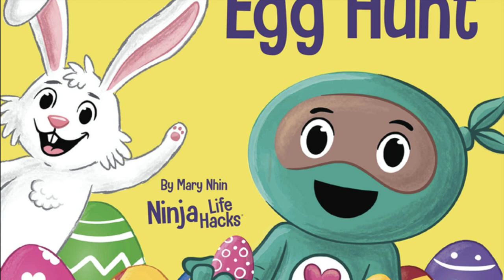📕 Kids Book Read Aloud: Kind Ninja and the Easter Egg Hunt By Mary Nhin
Ninjas are amazing at hiding,
And kicking with their legs.
But are they good at finding,
Hidden Easter eggs?

Life is tough. But so are you!

The children's book series, Ninja Life Hacks, was developed to help children learn valuable life skills. Fun, pint-size characters in comedic books easy enough for young readers, yet witty enough for adults.

The Ninja Life Hacks book series is geared to kids 3-11. Perfect for boys, girls, early readers, primary school students, or toddlers. Excellent resource for counselors, parents, and teachers alike.

Collect all the Ninja Life Hacks books and visit the author's profile for fun freebies!

Book Title:-  Kind Ninja and the Easter Egg Hunt
Written & Illustrated by:- Mary Nhin

Other Playlist for book:-